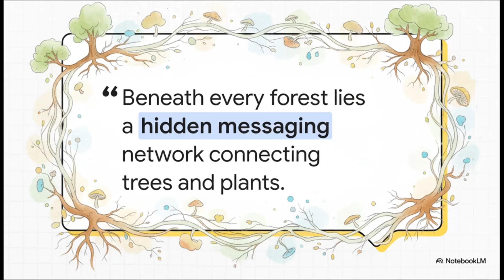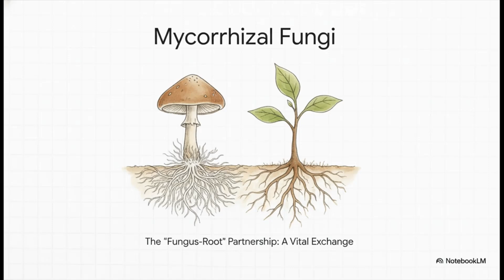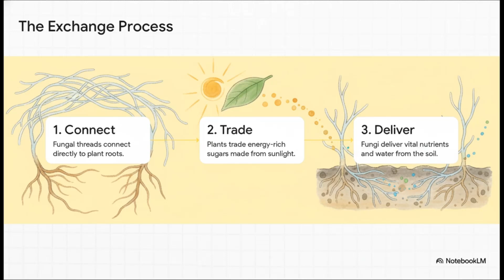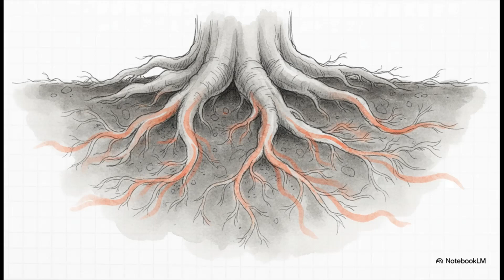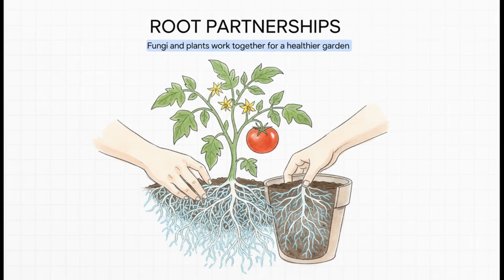EP 05 - How Fungi Communicate With Trees and Plants | Mushroom Discovery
🌳🍄 How Fungi Communicate With Trees and Plants 🍄🌳

Deep under the forest floor, fungi and plants are engaged in constant communication—sharing nutrients, sending chemical messages, and keeping the entire ecosystem in balance. In this video, we uncover how mycorrhizal fungi form powerful partnerships with trees and plants, creating one of nature’s most fascinating information networks.

🔍 In this episode, you’ll learn:
🍄 How fungi connect to plant roots through mycorrhizae
🔄 How nutrients, water, and chemical signals move through fungal networks
🌱 Why plants “help” each other using fungal pathways
🌐 How forests behave like interconnected communities, not isolated organisms
🧠 The science behind fungal communication and plant intelligence
💡 How understanding these networks can transform ecology, farming, and sustainability

Whether you're fascinated by forests, curious about mycelium, or passionate about hidden natural systems, this episode reveals an incredible story happening beneath our feet.